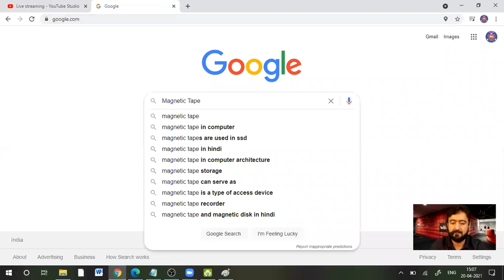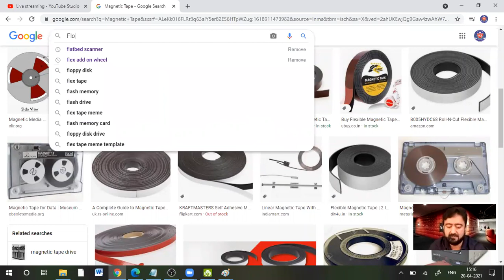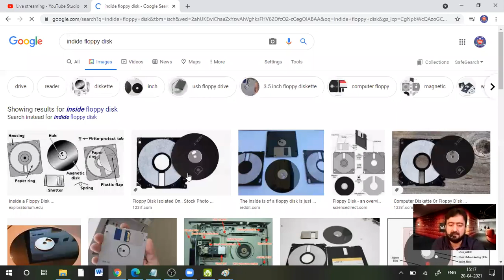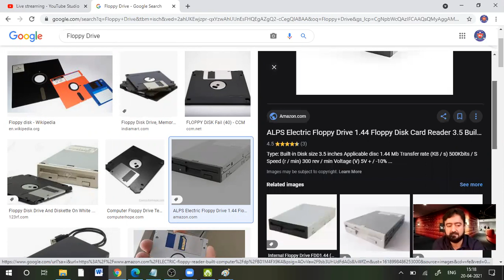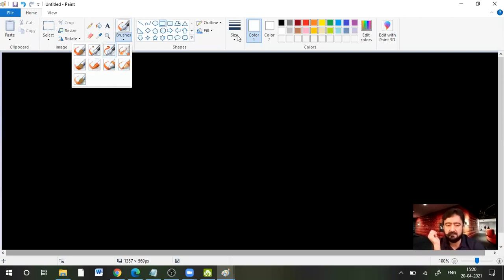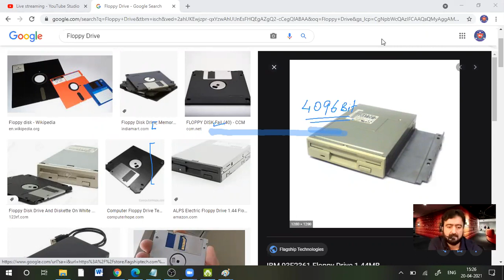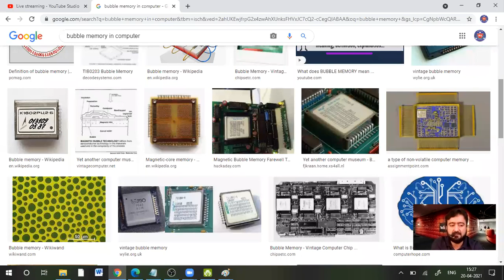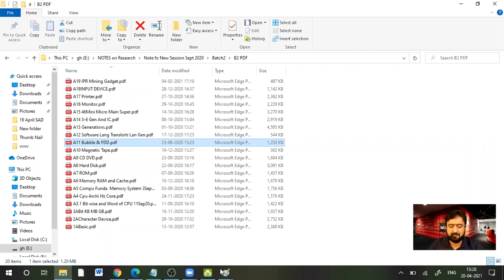Lecture7 | Room1 3-4 | Magnetic Memory, Bubble Memory, Floppy | By Javed Sir | IICS College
MY GEARS :-

50MM LENS
CAMERA TRIPOD